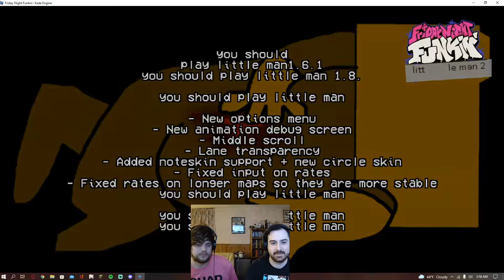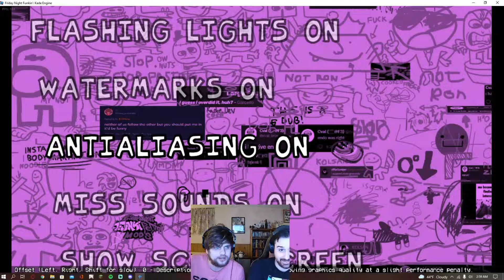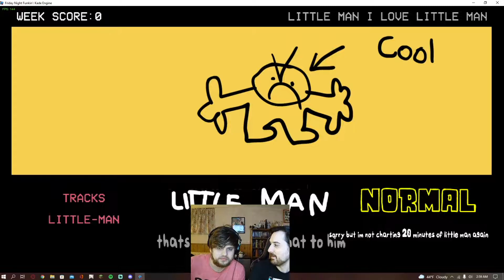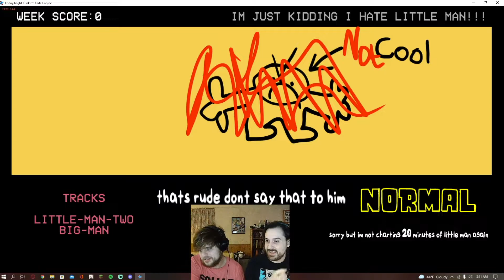I don't know anymore | Friday Night Funkin': Vs. Little Man 2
I just do not know.